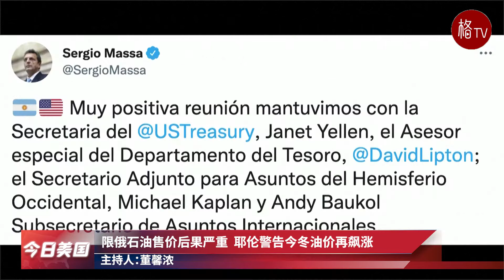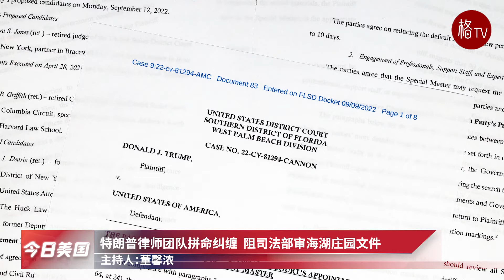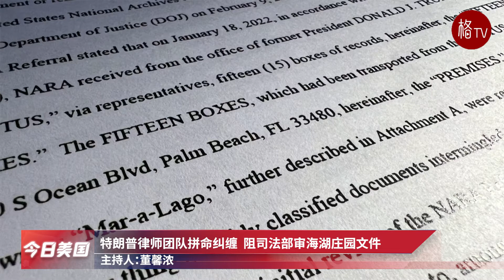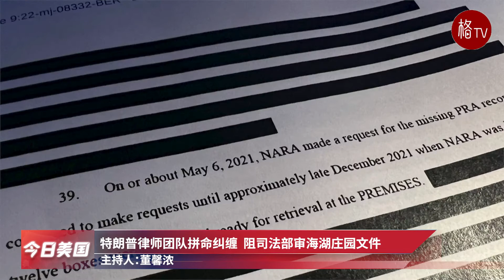拜登向肯尼迪总统致敬 ；美反华情绪阻中国游客【今日美国】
美反华情绪阻中国游客  更多人怕遭遇暴力犯罪
限俄石油售价后果严重  耶伦警告今冬油价再飙涨
特朗普律师团队拼命纠缠  阻司法部审海湖庄园文件
库里接受《滚石》专访  称特朗普再参选是严重威胁
铁路大罢工迫在眉睫  民主党选情面临威胁
拜登向肯尼迪总统致敬  提抗癌登月计划新愿景
纽时记者新书爆料  特朗普誓言坚守白宫